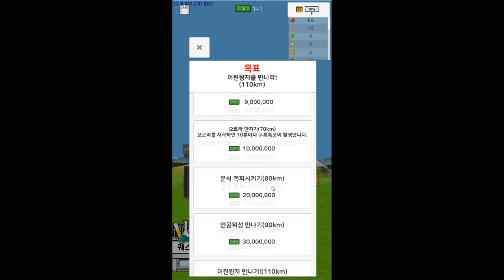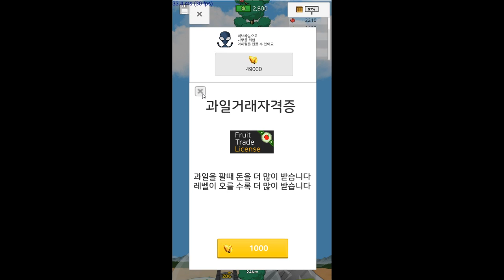진짜 이 게임이 2가 나올줄은 생각도못했다 나무키우기 1화 - [썩쏘]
게임후기 : 나무키우기 - 하늘을 뚫어라 모바일게임

안녕하세요 이번에 한 게임은 나무키우기
이 게임은 땅파기 지구를 뚫어라의
후속작 게임으로 반대로 하늘을 뚫는 게임입니다
역시나 엄청난 노가다가 필요합니다
빠놀이 금지 !

Hello Everyone!